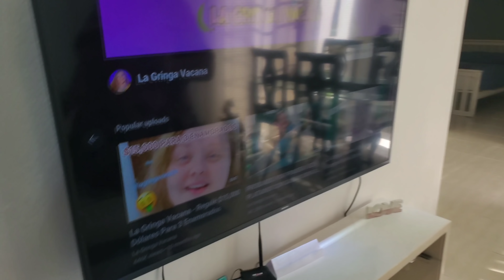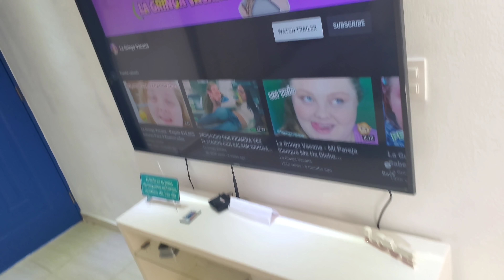House Tour La gringa Vacana así es casa que cuesta 80 mil DR